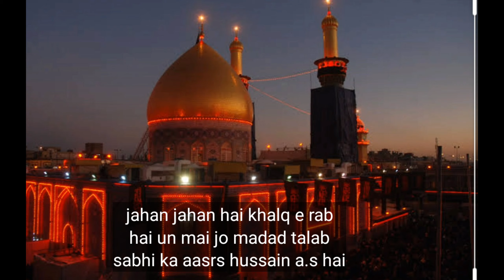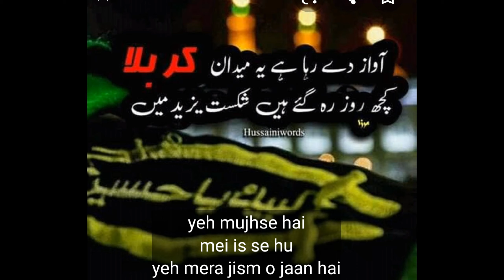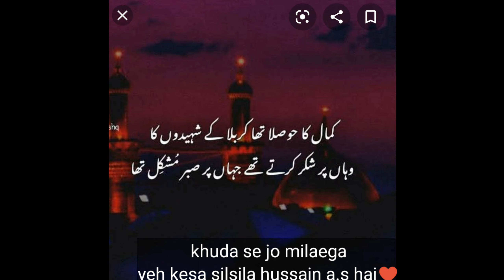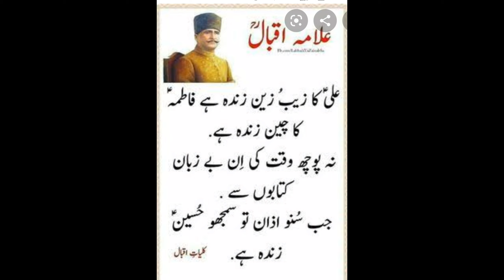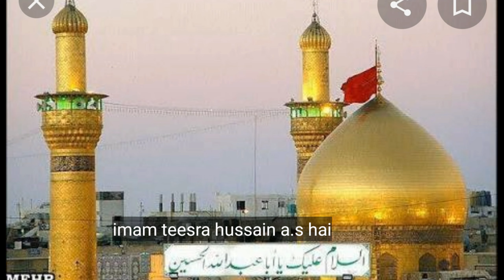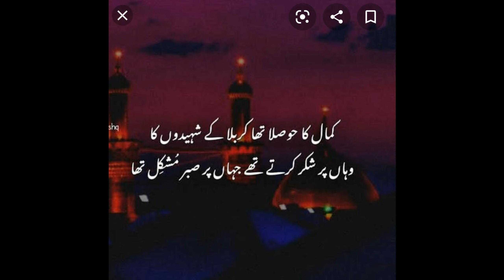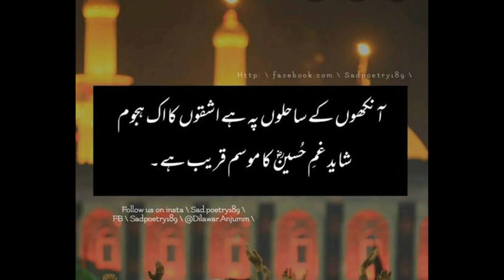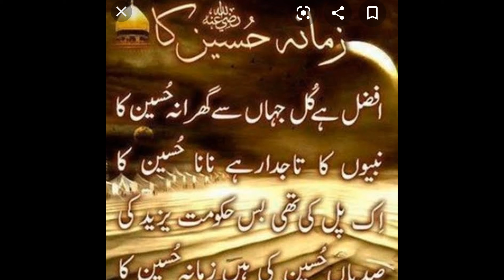Bataaon main kya kia hussain r.a hai Muharram 2020 Farhan Ali Waris noha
Manqabat imam Hussain(R.A)
Noha Muharram 2020
Bataaon mein k kiya Hussain r.a hai
Amjad Sabri Manqabat
Iman Hussain r.a
Mola Hussain r.a
Karbala  shohda e karbala
shaheed e karbala muharram 2020
new noha
hussain is for all
mola Ali
karbala live
haram samra
ayyam e hussain
farhan ali waris noha